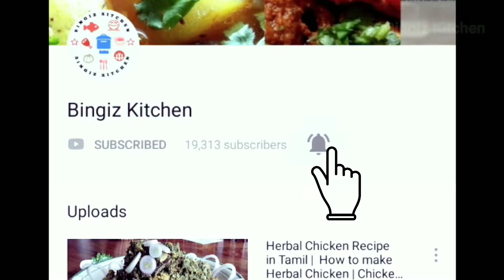மாதுளை ஜூஸ் | Mathulai Juice In Tamil | How to Make Homemade Pomegranate Juice With Milk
Welcome to Bingiz Kitchen.

Dear Viewers,
This recipe is about pomegranate juice seivathu eppadi, mathulai juice seivathu eppadi, மாதுளை ஜூஸ் | Mathulai Juice In Tamil | How to Make Homemade Pomegranate Juice With Milk is an excellent detox juice.  In this mathulam palam juice in tamil,mathulai juice,மாதுளை ஜூஸ்,mathulam palam juice in tamil/mathulai juice/maathulai juice with milk video you gonna see how to cut pomegranate to make pomegranate juice.  This pomogranate juice is a healthy recipe and detox juice.  Also in pomogranate juice recipe video you will know the pomegranate cutting trick.  This pomegranate juice aka maathulai juice with milk in tamil.  If you drink pomegranate juice everyday you can lead a healthier life.  Hope you would have enjoyed watching how to make fresh and Delicious Pomegranate Juice.  Share this pomoganet recipe/pomegranate juice/how to make pomegranate juice/how to make pomegranate juice/Maathulai Juice with milk. This juice is Fresh and Delicious Pomegranate Milkshake and hope you enjoyed watching mathulai juice seivathu eppadi, pomegranate juice seivathu eppadi, மாதுளை ஜூஸ் | Mathulai Juice In Tamil | How to Make Homemade Pomegranate Juice With Milk.

By Bingiz Kitchen.